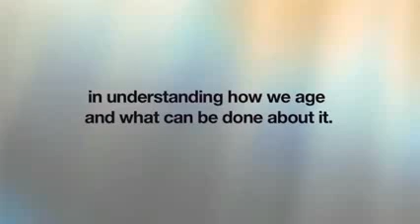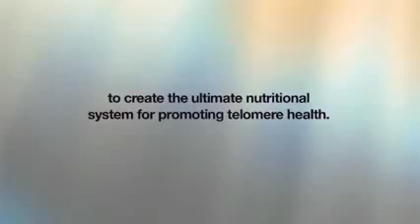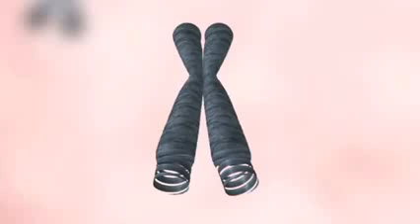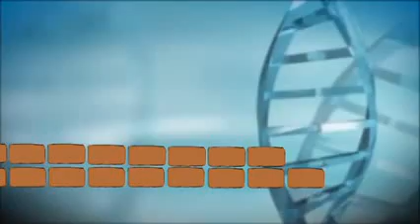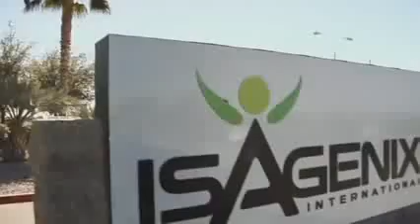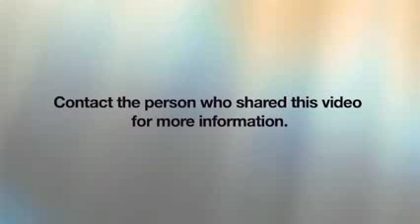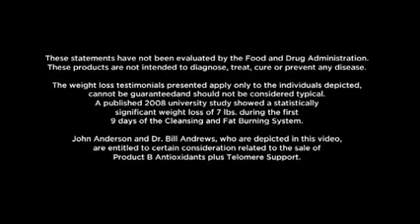Dr Bill Andrews Explains How Product B Is So Essential For Telomere Health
Dr Bill Andrews is the CEO of Sierra Sciences LLC, of Reno, Nevarda.

He's a Leading Medical Scientist in the exciting Telomere research field and together with Mr John Anderson, Chief Formulator and Joint-Founder of !sagenix, has produced Product B, the most advanced Telomerase Activator available.